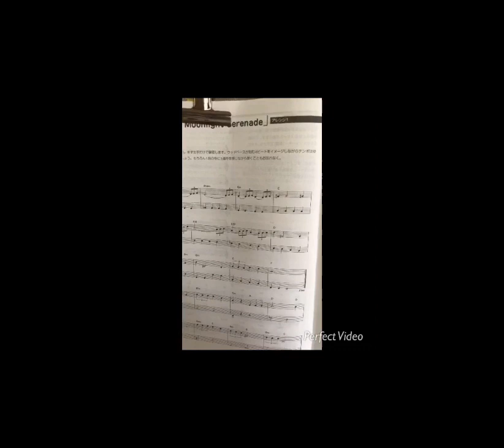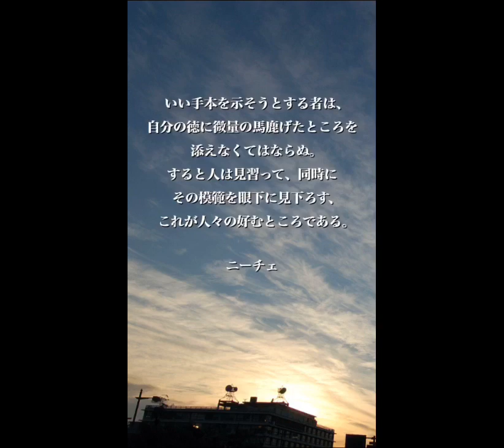マイムービー 508